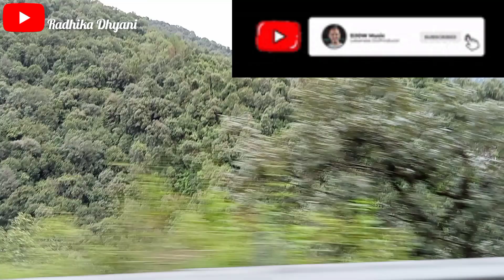अरे_ये_क्या हमतो_गानाही_भूलगए_इनकी_उल्टी_के_चक्कर_में😄😂 वाव_माही_चाचा_का_गजब_ डांस_😂😜&RD comedy#😂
*new_trending_vlog*.😂😂😱😅🤣
*New_trending_comedy_viral_vlog*😂😜
*new_mjedar_comedy_vlog*😄😜